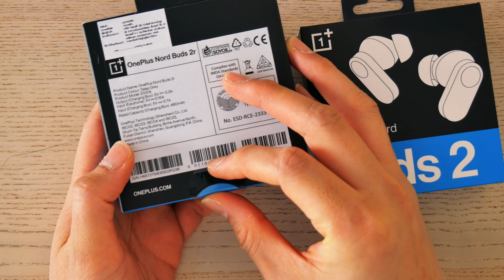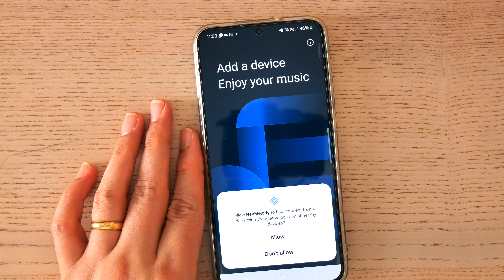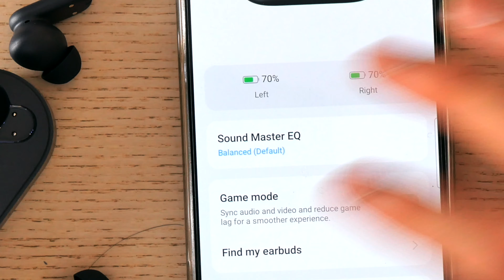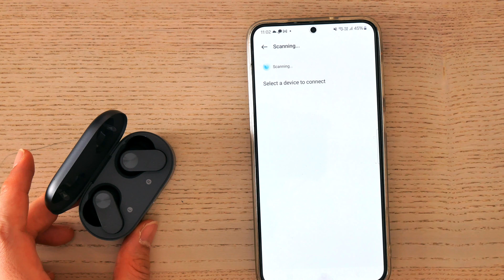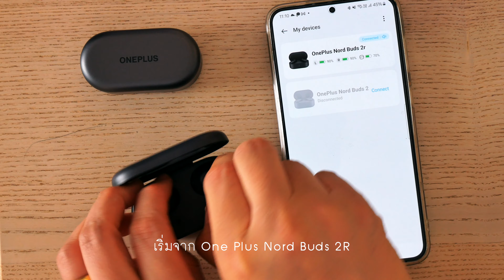EP.84 | รีวิว หูฟัง One Plus Nord Buds 2r และ 2 ต่างกันแค่ไหน ? ตัวไหนคุ้ม ? | โสตประสาท..แดก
00:00 | เริ่ม
01:26 | Unbox
09:36 | ทดสอบ ANC / Transparency
11:05 | ทดสอบเสียง
19:33 | ทดสอบการคุย
21:18 | สรุป

EP.84 | รีวิว หูฟัง One Plus Nord Buds 2r และ 2 ต่างกันแค่ไหน ? คุ้มมั๊ย ? | โสตประสาท..แดก
Facebook ▋@wolfinsheepth